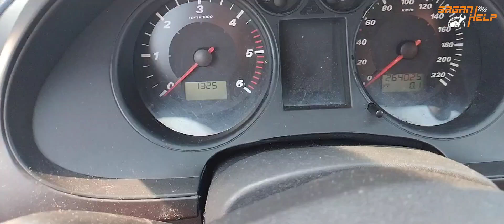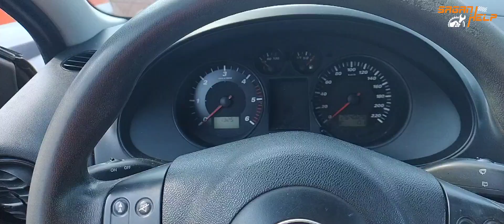Jak ustawić zegarek SEAT IBIZA 3 III godzinę czas ustawienie zegarka czasu godziny